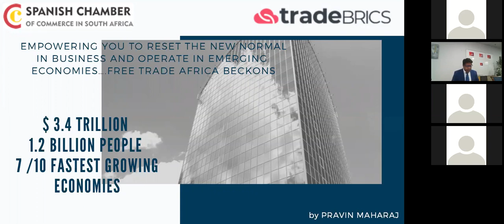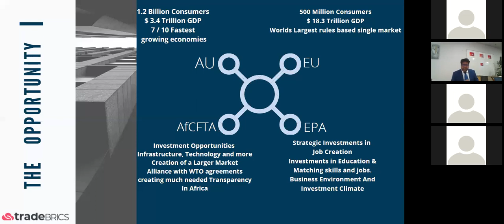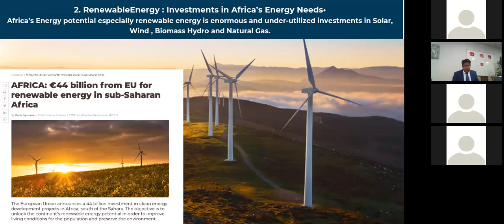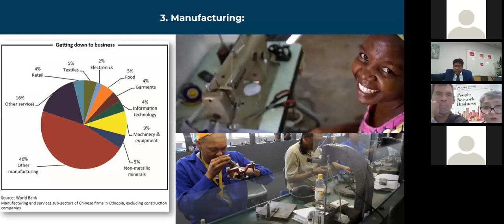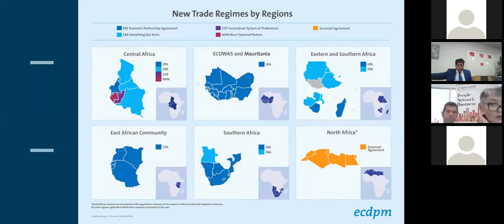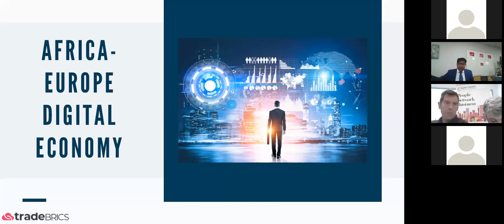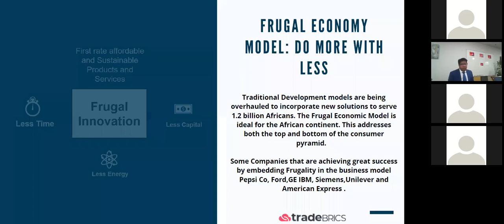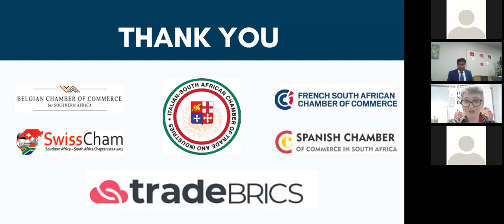Webinar | Empowering you to Reset the Normal in Business & Operate in Emerging Economies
The Spanish Chamber of Commerce in RSA in collaboration with Tradebrics and with the French, Belgian and the Swiss Chambers of Commerce and Industry presented a webinar and panel discussion on the 16th of September 2020, “Empowering you to Reset the Normal in Business & Operate in Emerging Economies - Free Trade Africa Beckons”.

The purpose of this collaboration was to deliver and share relevant information with regards to the world terrain post COVID on a grayscale of pandemonium and economic disarray.

Navigating the new economy may seem daunting and frustrating for individuals and corporates. However, if viewed from a vantage point of history and the advantages of global disaster management we can:

• Rebuild an advantaged economy with the prompt of avoiding the pitfalls of the old economy

• Unlocking opportunities in AfCFTA (Africa continental FreeTrade Area)

• Realize the previously blue ocean markets within the red ocean markets

• And more…

This topic provides insight into the opportunities that lie ahead for the bold post COVID. The creation of utopia from dystopia and the innovative thought processes that can be driven when humanity is placed under excessive duress.

Presented by:
- Pravin Maharaj - Chairperson Tradebricks PTY LTD and Eminent businessperson and motivational speaker

Moderator :
- Manuela Sanchez Aragu – Spanish Chamber of Commerce

If you missed the webinar, you can watch it here!

Should you wish to connect with any of the panellist do not hesitate to get in touch with us so that we can connect you.